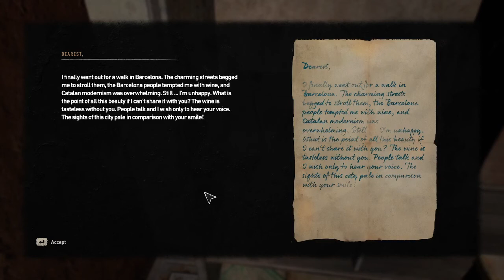Dying Light2 - Nineth